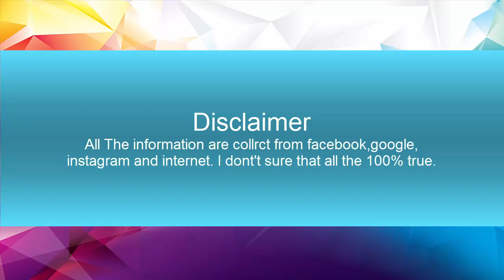Sanam Johar (Super Dancer Chapter 3 Super Guru) Lifestyle, age, Girlfirend, Biography and More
Sanam Johar Dancer (Super Dancer Chapter 3 Super Guru) Lifestyle, Girlfirend, Net Worth, Height, Weight, Age, Biography and More

Real Name: Sanam Johar
Date of Birth: 26 April
Profession: Choreographer, Dancer